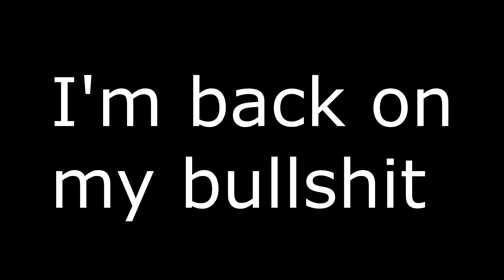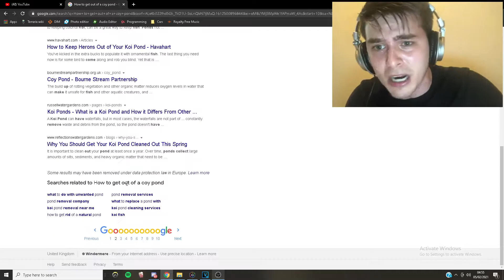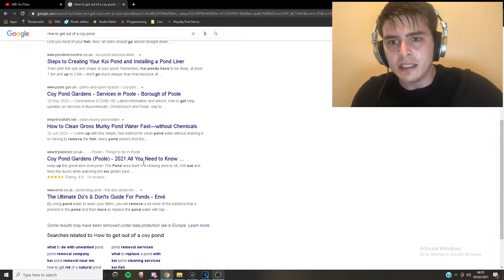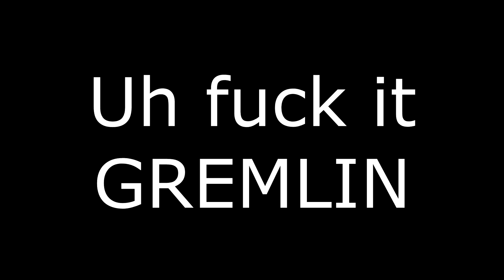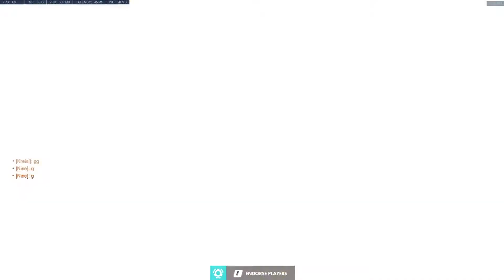Cursed Overwatch Matches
More cursed stuff y'know.